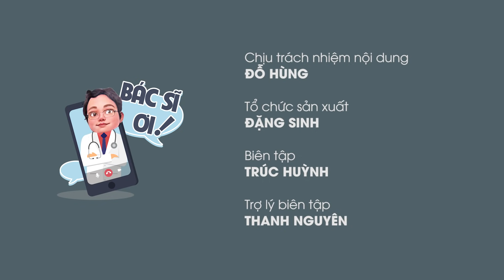Điều trị bệnh nền thì có được tiêm vắc xin Covid-19 không? | BÁC SĨ ƠI số 18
Đối với những người đang điều trị bệnh nền thì có thể tiêm vắc xin để ngừa Covid-19 được hay không? Trong chương trình trực tiếp BÁC SĨ ƠI! số 18 của Báo Thanh Niên phát vào ngày 21/9/2021, bác sĩ Trương Hữu Khanh (chuyên gia về các bệnh truyền nhiễm tại TP.HCM) đã giải đáp các thắc mắc này.
Các đường link dẫn đến các nội dung của chương trình BÁC SĨ ƠI! đã được gắn dưới phần bình luận dành cho những quý vị quan tâm.

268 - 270 Nguyễn Đình Chiểu, Phường Võ Thị Sáu, Q.3, TP HCM